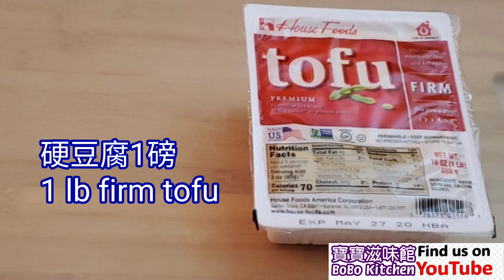🎀沙爹豆腐|母親節簡易版|星馬特色|Satay Tofu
硬豆腐1磅(455克)
1 lb firm tofu(455g)
即食花生1湯匙
1 Tbsp roasted peanuts
番薯2安士(50克)
2 oz sweet potato(50g)

混合醬：
沙嗲醬油1湯匙
沙嗲醬1湯匙
番薯蓉1湯匙
花生醬1/2湯匙
楓蜜糖漿1湯匙
魚露1茶匙
Sauce mix：
1Tbsp satay sauce oil
1 Tbsp satay sauce
1 Tbsp mashed sweet potato
1/2 Tbsp peanut butter
1 Tbsp maple syrup
1 tsp fish sauce